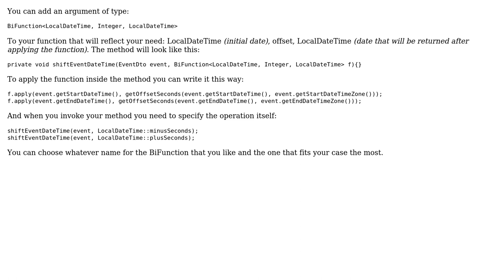Code Review: Shifting event times to and from time zones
With thanks & praise to God, and with thanks to the many people who have made this project possible! | Content (except music & images) licensed under CC BY-SA | Music | Images & others | With thanks to user Sergii user dvelopp user 200_success and the Stack Exchange Network Trademarks are property of their respective owners. You are responsible for your own actions.